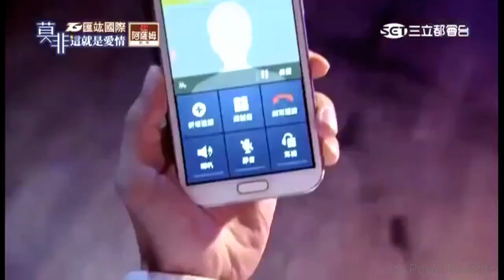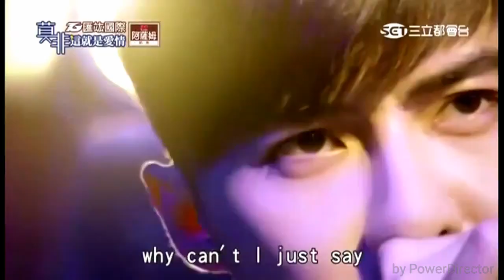莫非這就是愛情ep14 唐禹哲-想說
莫非這就是愛情ep14

久違的唐禹哲唱歌(想說)

好好聽呀！(╯з╰)